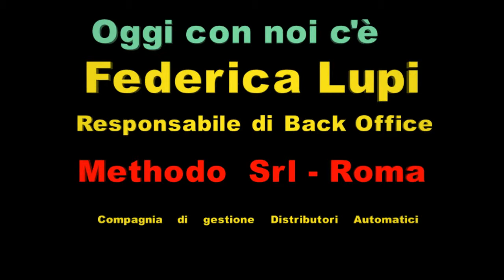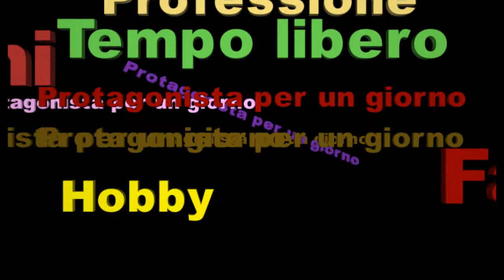VendingTV.it - Protagonista per un giorno - Intervista a Federica Lupi della Methodo srl